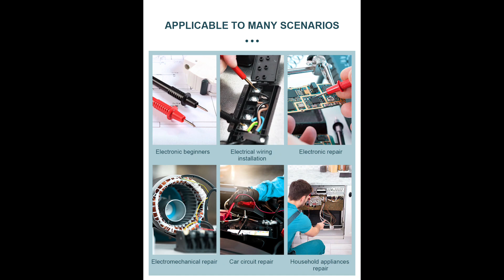DM97S digital multimeter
MESTEK Electricity 3.5 large screen display automotive multimeter multiple gears smart-auto range digital multimeter DM97S